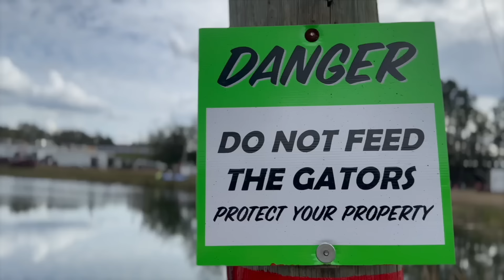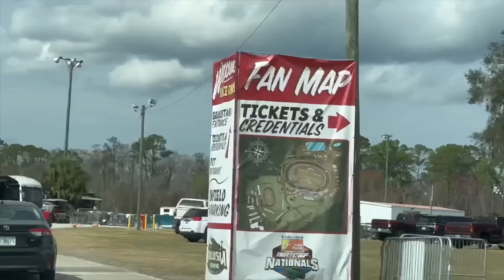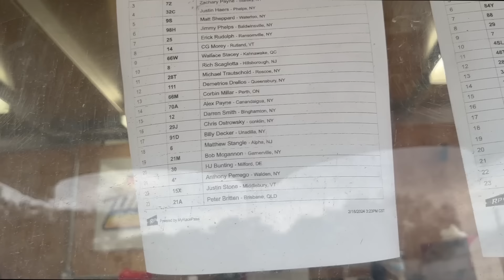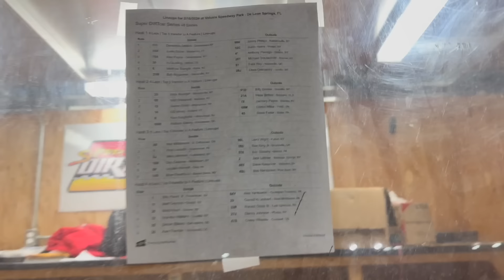Are We Gonna Be A Hero Or Zero!? Volusia Speedway DIRTcar Nationals Day Three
Join us for day number three here at Volusia Speedway for the DIRTcar Nationals with the Super DIRTcar Series. We've got two nights under our belts. We're either gonna be a hero or zero. Let's see what the guys can pull off!!

00:00 Introduction
05:53 hot laps
08:06 time trials
12:52 heat race
18:28 feature
26:34 race recap